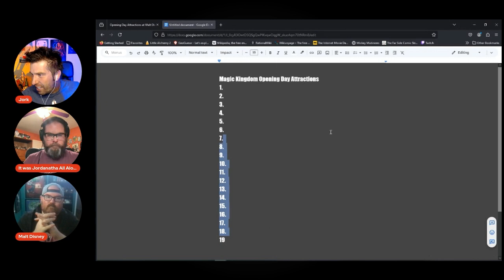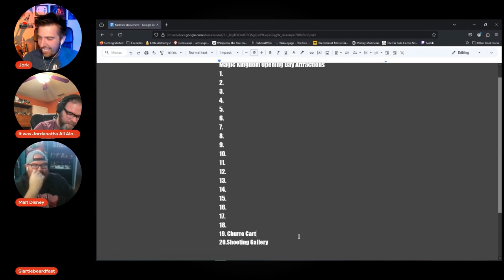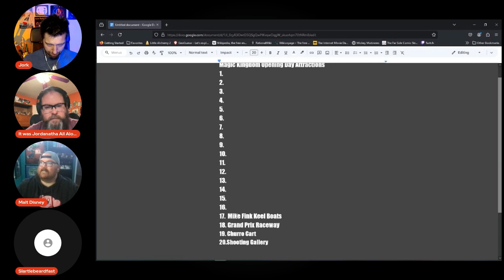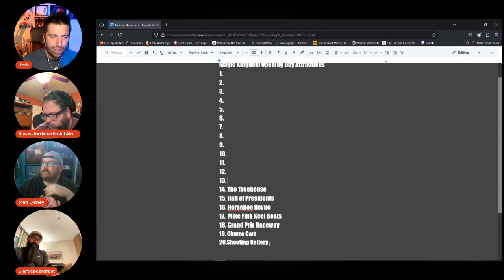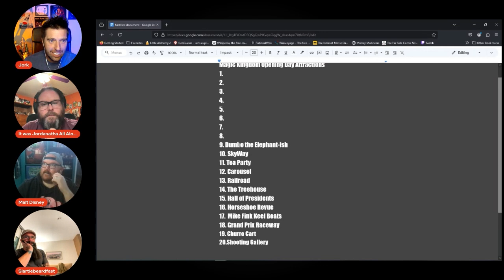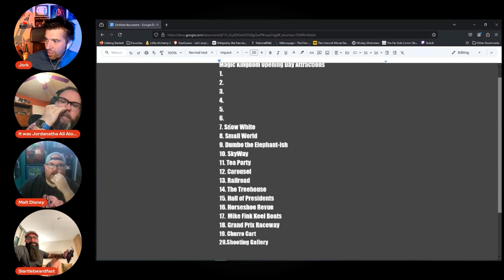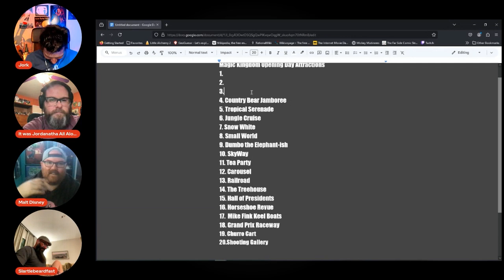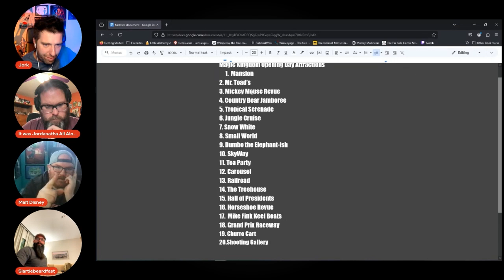Mickey Mutineers 404 - Magic Kingdom Opening Day Attractions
Fifty-something year ago, the Magic Kingdom in Walt Disney World opened its gates to the world with nineteen opening day attractions. Today, we here at the Mickey Mutineers are ranking those nineteen opening day attractions!

MERCHANDISE!